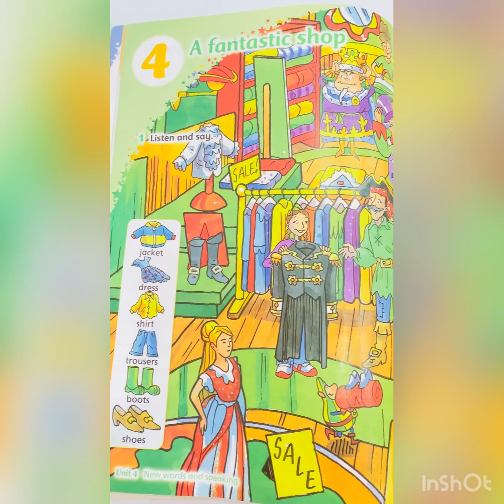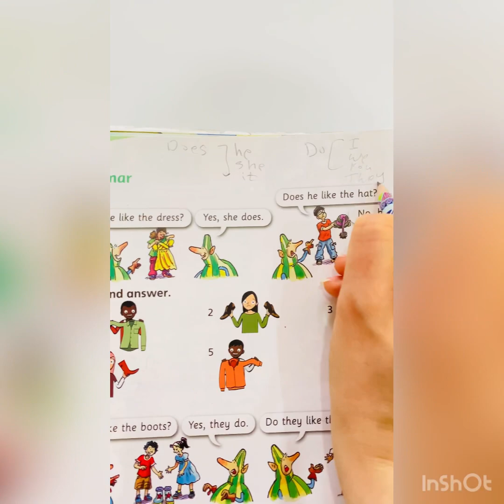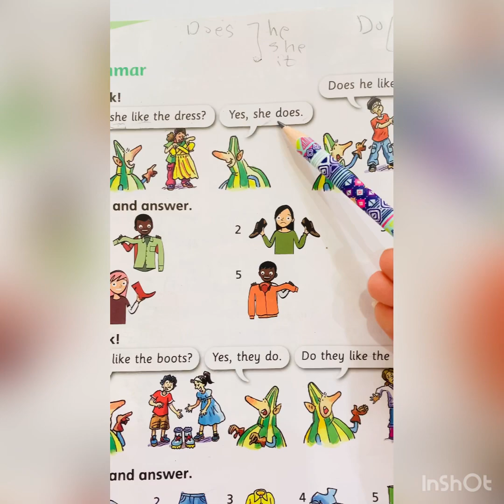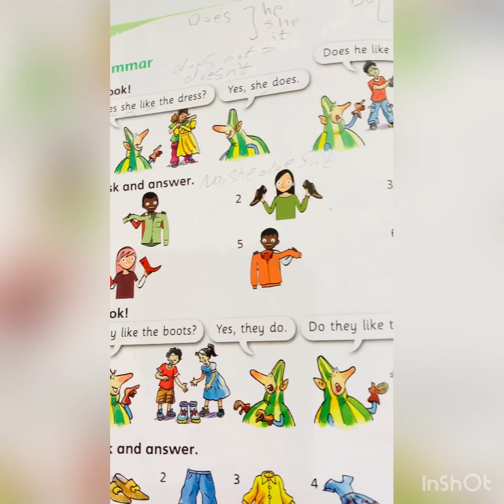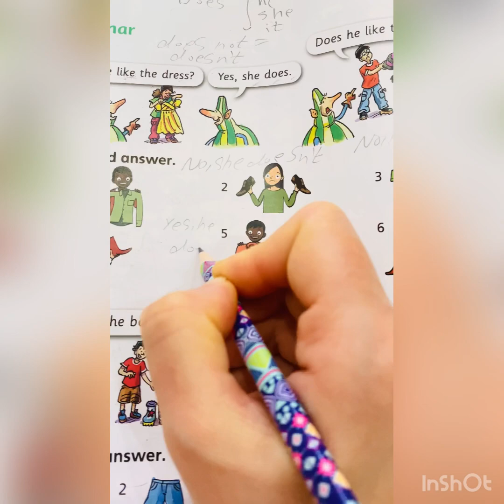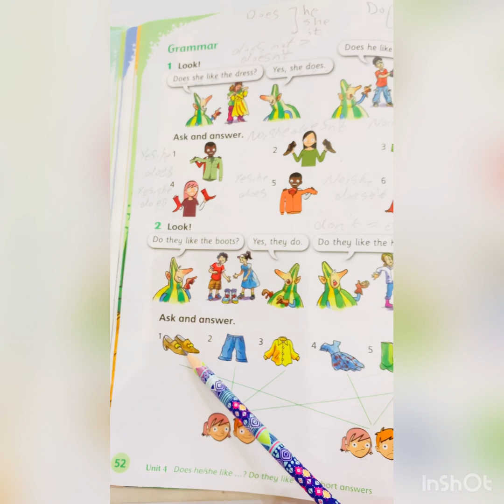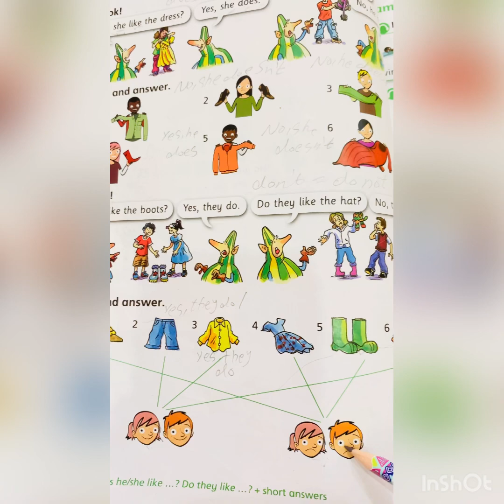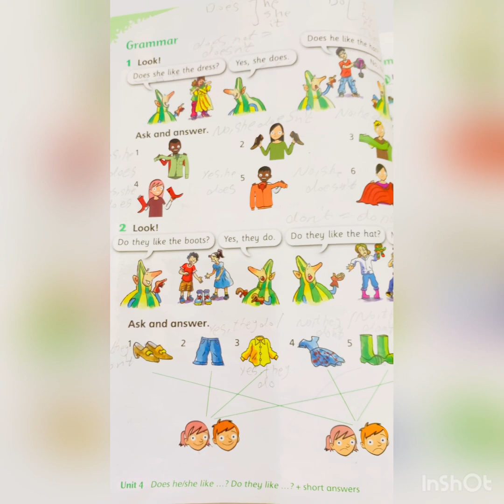English World Lesson-Pupil’s Book-Unit Four-Page (50-51-52)